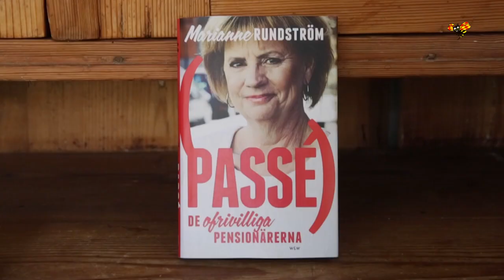SVT-profilen säger upp sig i protest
Marianne Rundström säger upp sig i protest mot SVT:s personalpolitik mot äldre medarbetare.